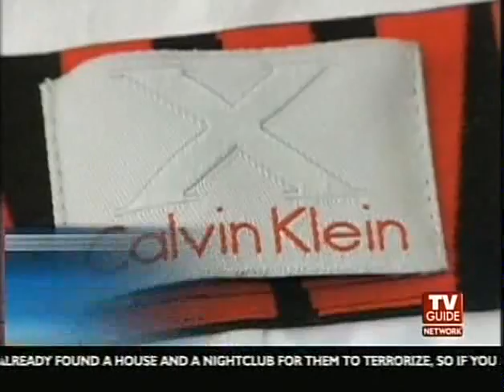TVG Calvin Klein X Underwear Guys